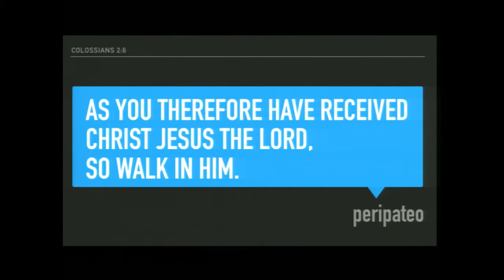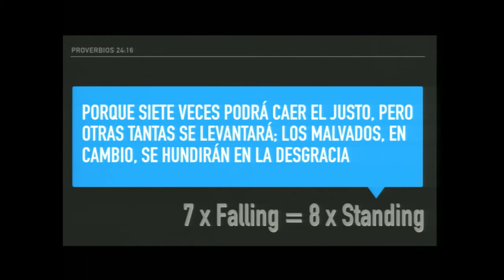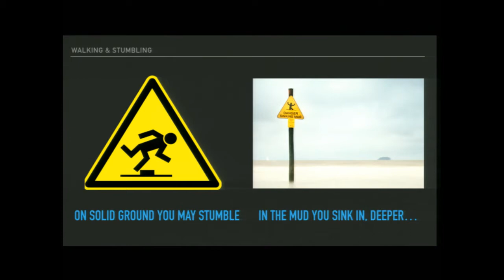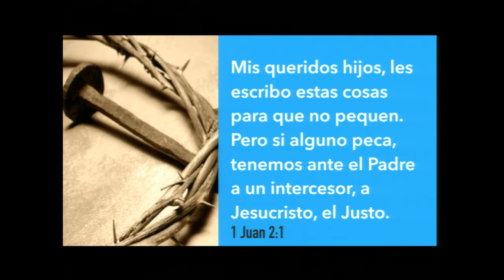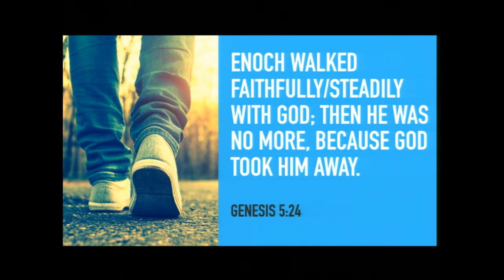Stephan Sigg: The Way of Life - Caminar y tropezar - Iglesia del CEAS